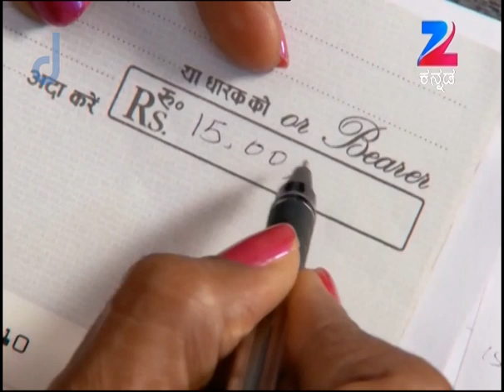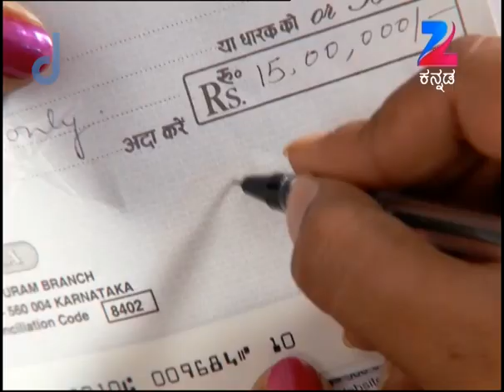Shubhavivaha - ಶುಭವಿವಾಹಾ | Indian Kannada Story | Episode 94 | Webisode | ZeeKannada TV Serial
Shubhavivaha is a Kannada drama television series. The story revolves around Janakamma, a mother, who runs a marriage hall called Shubha Vivaaha and hopes to see her daughters, Shraddha' & 'Sunidhi, happily married and settled in life. While Shraddha teaches in a college, Sunidhi works in a company. Will the sisters make their mother proud?